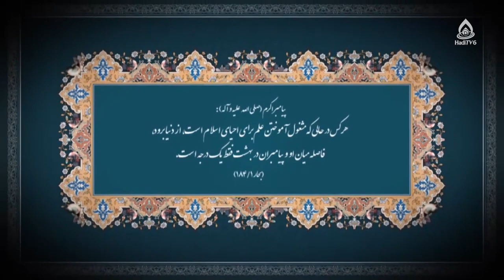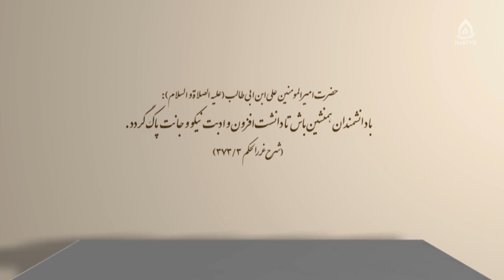حقوق متعلمین در رساله حقوق امام سجاد(ع)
کارشناس: حجت‌الاسلام والمسلمین رضایی
مجری: سید حسین‌ نصرالله علوی
معلم سرپرست علمی دانش‌آموزان 15:37
تعلیم با روش نیکو 17:18
برای ایجاد انگیزه در دانش‌آموزان چه باید کرد؟ 19:19
فضیلت عالم و دانشمند 24:20
نامه یک دانشمند اتریشی(دکتر ویکتور فرانکل)  به معلمان جهان 33:10